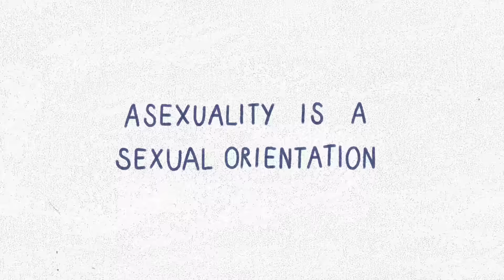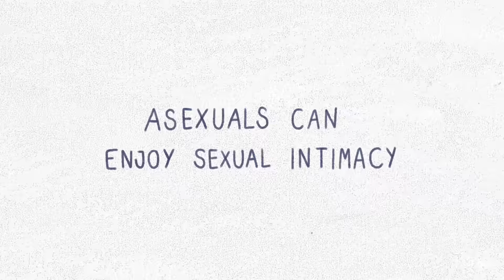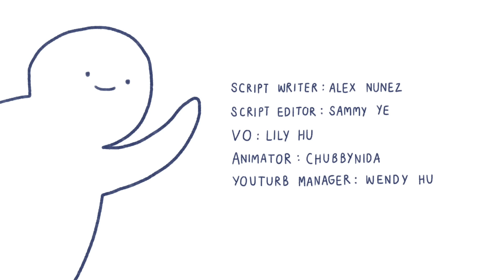7 Things Asexual People Want You To Know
Asexuality is an extremely misunderstood sexual identity. Sexual intimacy is important for many of us. Because most of society deems sexual attraction important, asexuals are often ostracized – even pitied – for their sexual orientation. In this video, we cover some of the common misconceptions that asexual people want you to know.

Script Writer: Alex Nunez
Script Editor: Sammy Ye
VO: Lily Hu
Animator: Chanida
YouTube Manager: Wendy Hu

Thank you to the following patron for supporting us this month:
(AvM)-GreedyPixel, Alexander Holvoet, Alina Oßwald, ALVAN BURNETT, Angie Heyer, Brant Flickinger, Candice Dillingham, Chris P., Christine P., Ciara Gremillion, David McDowall, Diego Castrillón, Elijah Dixson, Elusive Unicorn (megan), Estevan Reyes, Garrett Strevens, George Steinke, in nim,